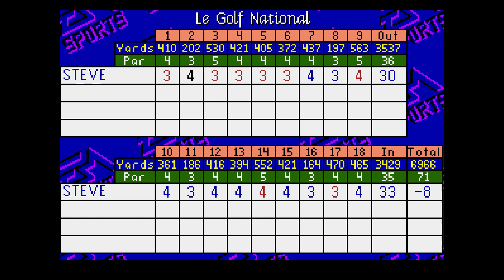PGA European Tour Speedrun - Le Golf National - Amateur Tees [9:49]